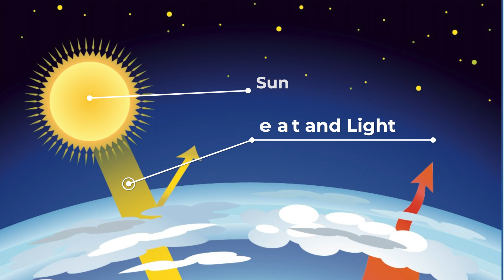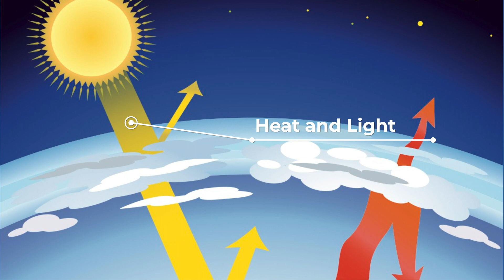The Greenhouse Effect Explained - What is it and why does it exist?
What is the Greenhouse Effect? Join me in a STEMageer adventure to learn what the Greenhouse Effect is and why we should care.